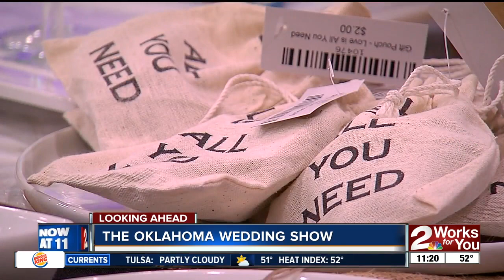Oklahoma Magazine presents The Oklahoma Wedding Show